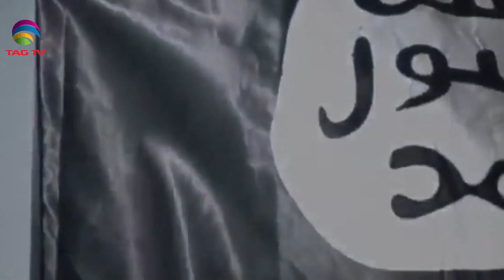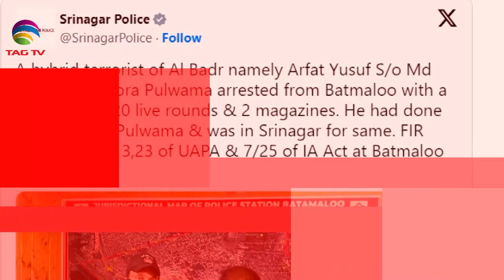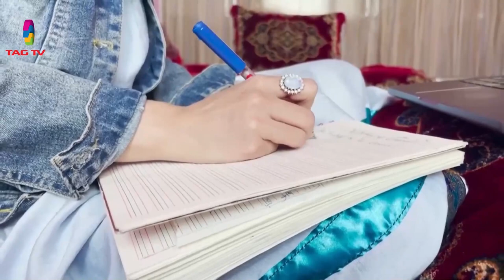Taliban Now Destroying Musical Instraments,Pak faces issues due to nurturing extreme elements - NWSA